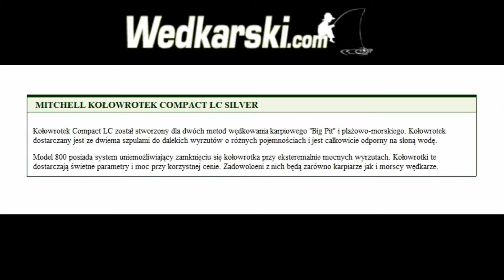Kołowrotek COMPACT LC SILVER (800) Mitchell - wedkarski.com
Kołowrotek Compact LC został stworzony dla dwóch metod wędkowania karpiowego "Big Pit" i plażowo-morskiego. Kołowrotek dostarczany jest ze dwiema szpulami do dalekich wyrzutów o różnych pojemnościach i jest całkowicie odporny na słoną wodę.

Model 800 posiada system uniemożliwiający zamknięciu się kołowrotka przy eksteremalnie mocnych wyrzutach. Kołowrotki te dostarczają świetne parametry i moc przy korzystnej cenie. Zadowoloeni z nich będą zarówno karpiarze jak i morscy wędkarze.